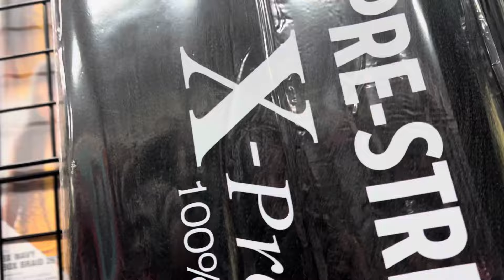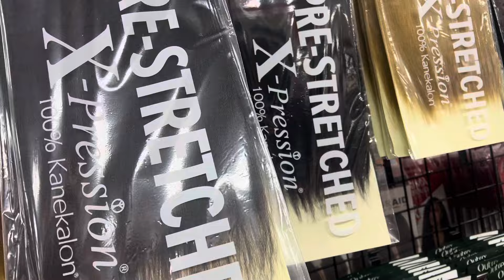DITL VLOG | DAY 23 OF OUR VLOG CHALLENGE + DROP OFF DAY! + CHURCH + BEAUTY SUPPLY RUN & MORE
Hey JAYFAMBAM :)), Thank you for watching this video. also thank you to everyone who has been supporting my channel, liking subscribing sharing! i appreciate it so much thank you for 14k subscribers!!! I hope you guys enjoy the video and have a wonderful week :)

FITVILLE.COM

:$jadynturnageq

ABOUT US
 ☆ ages
 Me -21
 Denali - 2 1/2
 Journee - 5 months
 ☆ birthday - August 29
 ☆ live - South Carolina
 ☆ film with - iPhone 13 Pro Max
 ☆ favorite colors - gray & white